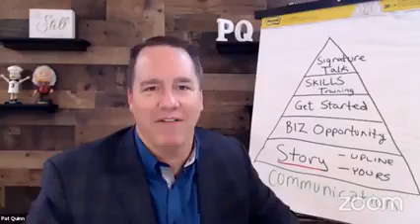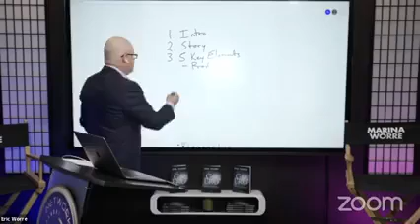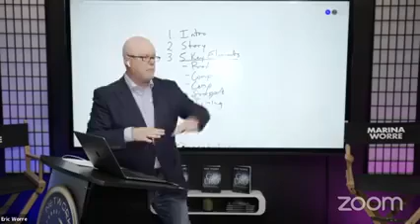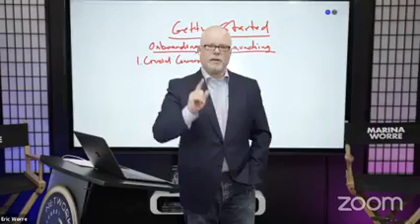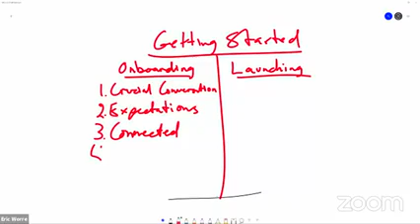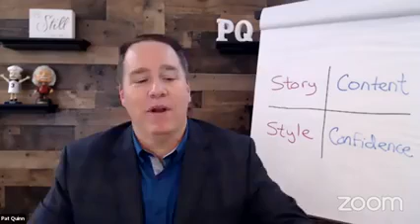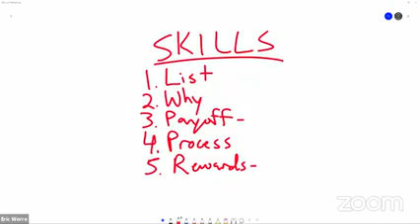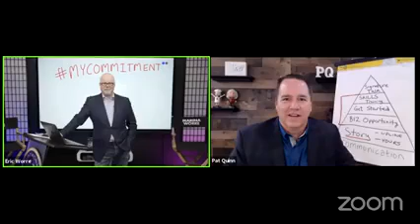Day 3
For Personal development, I have no rights to this video